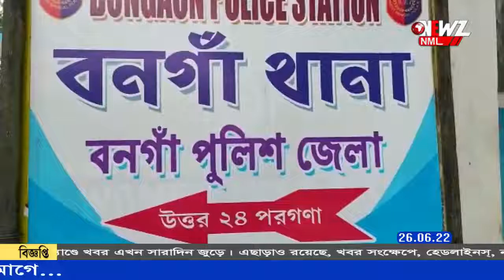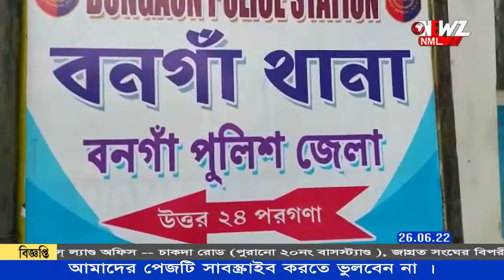হাসপাতালে আগ্নেয়াস্ত্র সহ গ্রেফতারের ঘটনায় আরও একজনকে গ্রেফতার করল বনগাঁ থানার পুলিশ।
বনগাঁ হাসপাতাল চত্বরে আগ্নেয়াস্ত্র সহ গ্রেফতারের ঘটনায় আরও একজনকে গ্রেফতার করল বনগাঁ থানার পুলিশ। শনিবার রাতে অভিযুক্তকে পেট্রাপোল এলাকা থেকে গ্রেফতার করেছে বনগাঁ থানার পুলিশ।